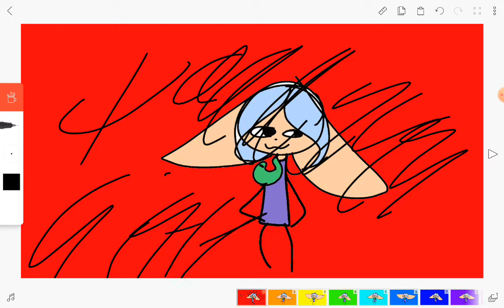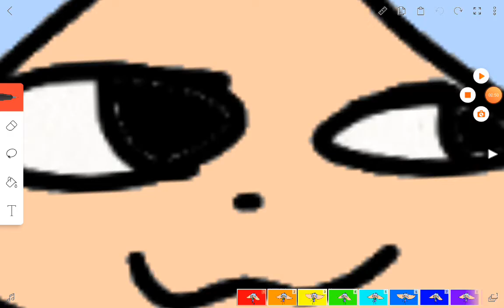I want to die ಠ ೧ ಠ